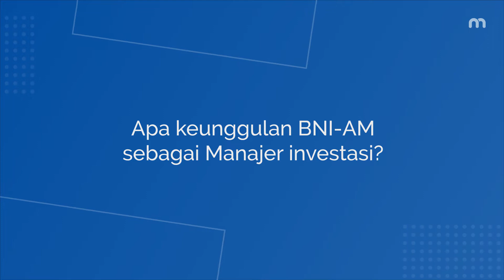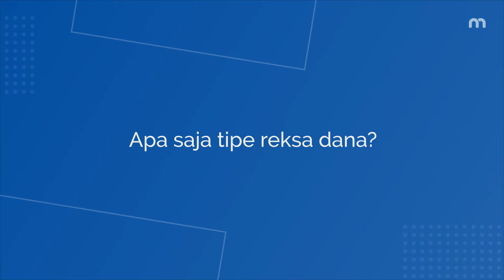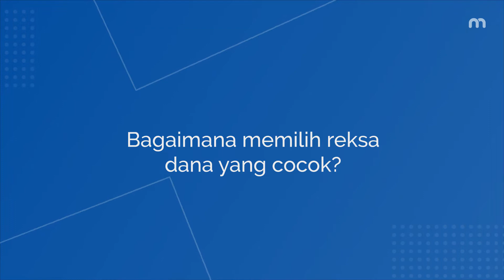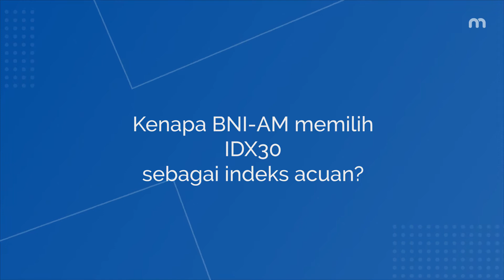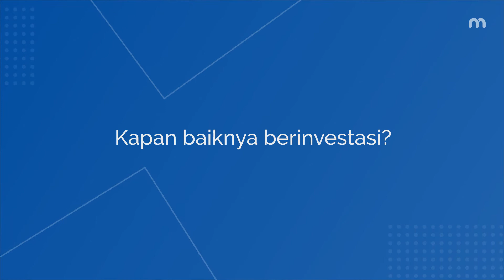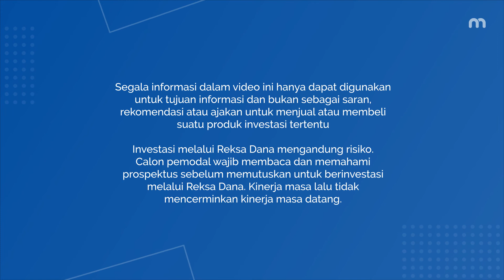Mengupas Jenis-jenis Reksa Dana bersama BNI Asset Management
Banyak yang bertanya:
"Kapan ya waktu yang tepat untuk berinvestasi?"
"Reksa dana pasar uang itu apa?"
"Apa bedanya reksa dana pendapatan tetap dengan reksa dana campuran?" "Apa reksa dana saham berbeda dengan saham?"

Di video ini kita akan kupas jawaban atas pertanyaan-pertanyaan itu.

Gilang juga akan menjelaskan reksa dana indeks yang ternyata berbeda dengan reksa dana saham. Mau tahu apa perbedaannya? Simak video ini!

Moduit
Your Trusted Wealth Partner

Download aplikasi Moduit untuk memulai investasi!

Moduit merupakan platform investasi reksa dana online yang mudah digunakan dan aman karena sudah terdaftar dan diawasi oleh OJK